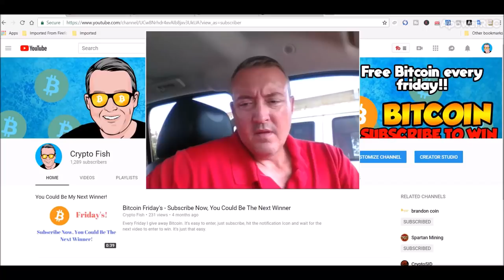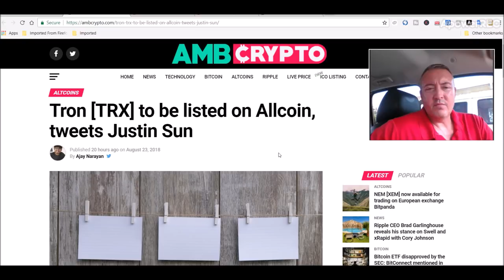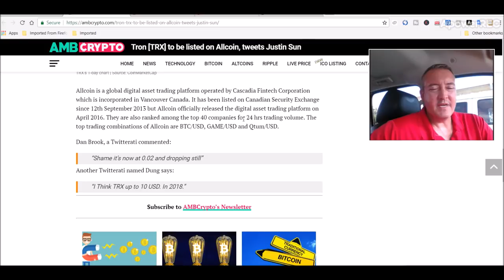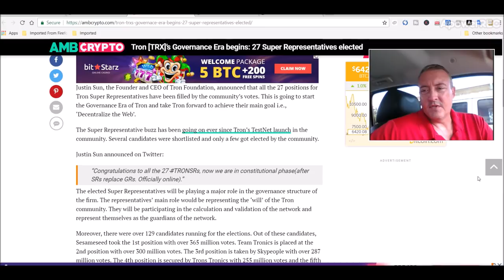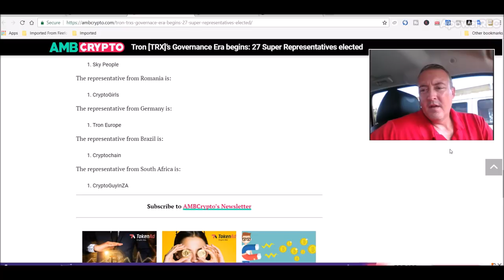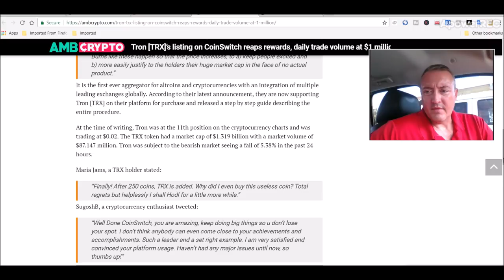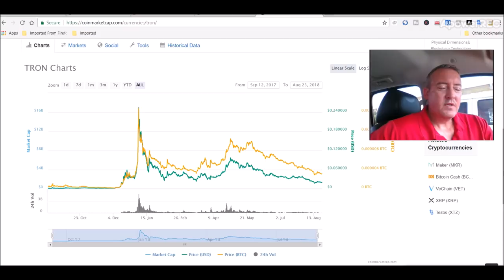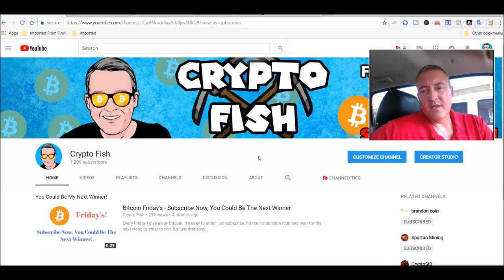Tron Latest News - Price Movement Finally?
The latest Tron TRX news is 3 fold and it all went down in the last 24 hours.  First off, the Tron super representatives have all been selected, Second, new listing on AllCoin and finally another new listing on CoinSwitch.  All this bullish news does have TRX up in price a bit, but now much.  It's hard to have any significant price movement in this Bear market.